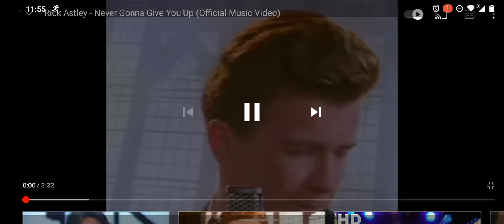FIFA 21 Packs ( MUST WATCH ) PELE PACKED